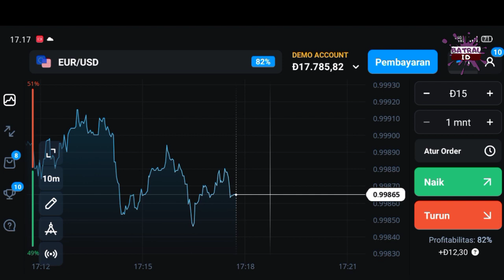trading forex beginners‼️BATRAL ID